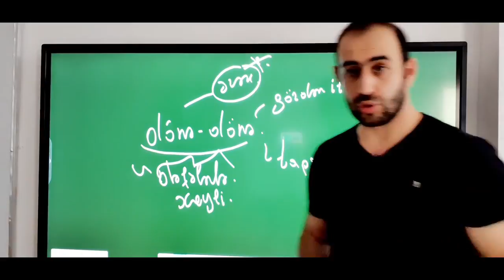Orxanın montaj hoqqaları 2